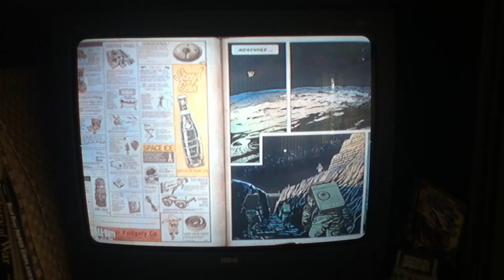Zombie Survival | S. 1 | Moon (1st attempt ever)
I play moon for the first time ever because I just got annihilation and rezurection map packs today!  Enjoy!